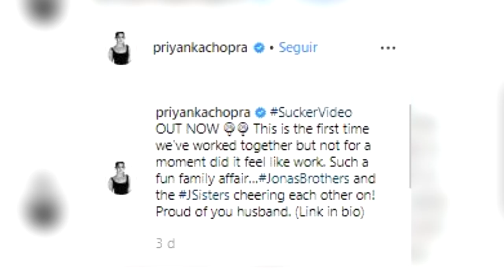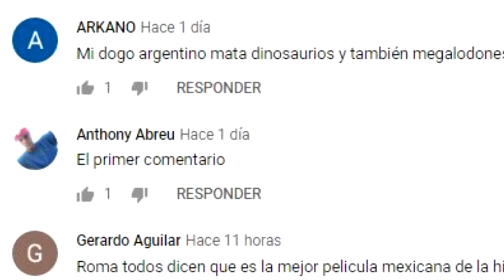JONAS BROTHERS, COMPARTEN el DETRÁS de CÁMARAS de su NUEVO VIDEO